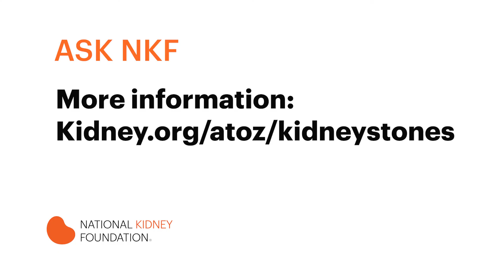Kidney stone diagnosis, signs, symptoms, and causes | National Kidney Foundation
This video is for: Anyone looking to learn more about the signs, symptoms, and process of diagnosis regarding kidney stones. This video is great for those looking for advice regarding kidney stones, kidney disease, kidney transplant, and kidney failure (ESRD).